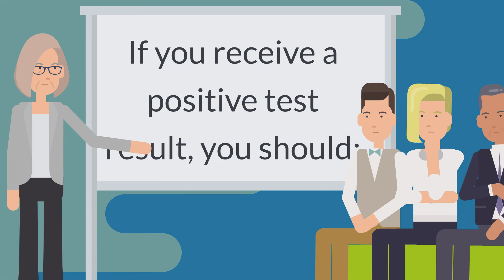What Should I Do If I Test Positive For Covid-19?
If you receive a positive test result, you should

Stay home for at least 5 days and isolate from others in your home.
Tell your close contacts.
Wear a well-fitting mask when around others. If available, a N95 or KN95 respirator is recommended.
Watch for symptoms. If you have any emergency warning signs, seek emergency care immediately.
Tell your healthcare provider. Contact them as soon as possible if:
Your symptoms get worse.
You are more likely to get very sick because you are an older adult or have an underlying medical condition. Possible treatment may be available for you.
You have questions about your isolation.